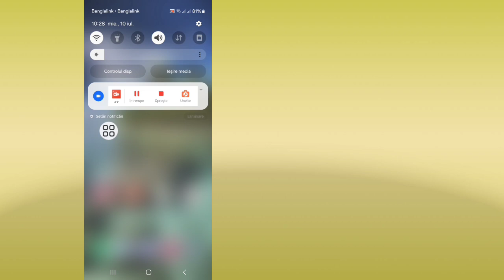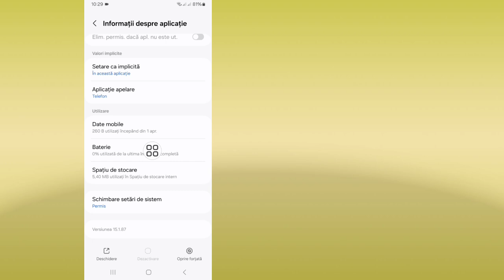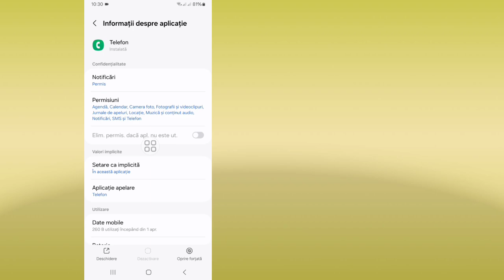Apel terminat din cauza unei probleme cu rețeaua Remediere probleme | Apel terminat Problemă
Aici vă voi arăta cum să remediați apelul încheiat din cauza unei probleme cu o problemă de rețea. Urmăriți acest videoclip și aflați cum să remediați Apelul încheiat din cauza unei probleme cu rețeaua Remediere probleme | Apel terminat Problemă rezolvată.